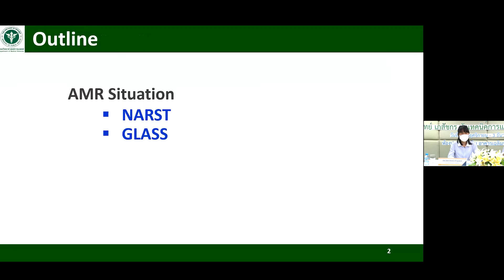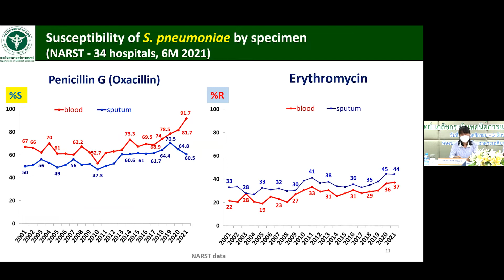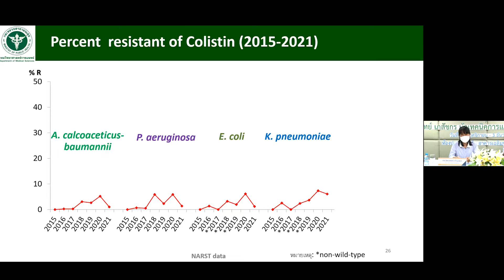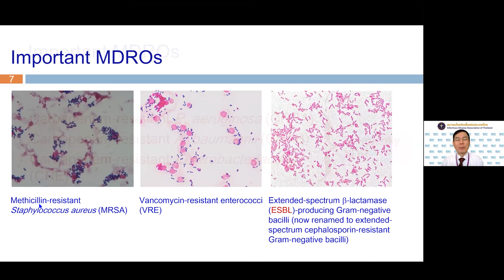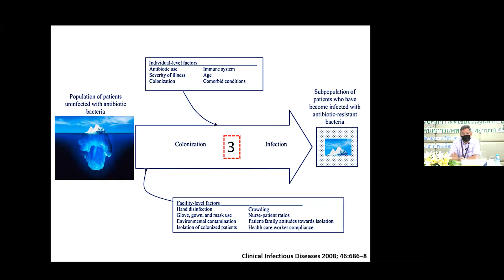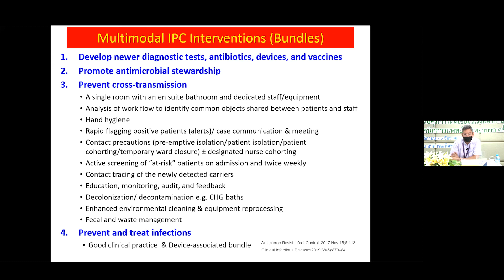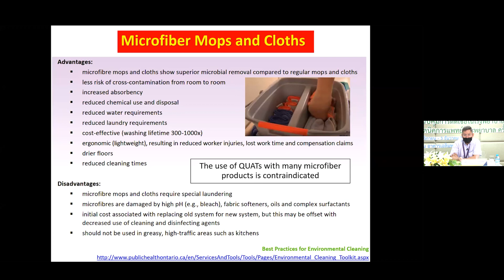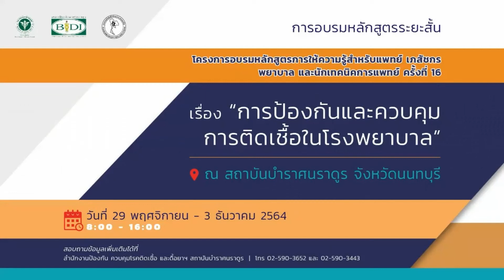การป้องกันและควบคุมจุลชีพดื้อยา : ผศ.นพ.กำธร มาลาธรรม, ผศ.นพ.สุสัณห์ อาศนะเสน, ดร.วัชราภรณ์ คำจุมพล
อบรมหลักสูตรการให้ความรู้สำหรับแพทย์ เภสัชกร พยาบาล และนักเทคนิคการแพทย์ ครั้งที่ 16 เรื่อง การป้องกันและควบคุมการติดเชื้อในโรงพยาบาล
วันที่ 1 ธันวาคม พ.ศ. 2564 หลักสูตรพยาบาล
หัวข้อ : อภิปรายหมู่: การป้องกันและควบคุมจุลชีพดื้อยา (Prevention and Control of MDROs)
โดย : ผศ.นพ.กำธร มาลาธรรม คณะแพทยศาสตร์ โรงพยาบาลรามาธิบดี
          ผศ.นพ.สุสัณห์ อาศนะเสน คณะแพทยศาสตร์ศิริราชพยาบาล
          ดร. วัชราภรณ์ คำจุมพล กรมวิทยาศาสตร์การแพทย์